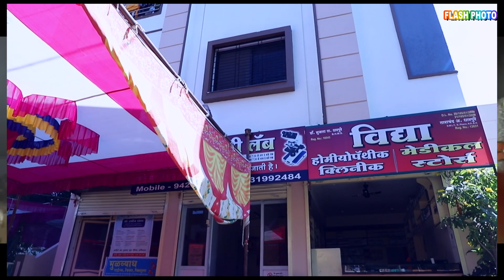MONIKA & SHUBHAM /weddinghighlights /FLASH PHOTO PND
MONIKA & SHUBHAM /Best  WEDDING/wedding highlights[FLASH PHOTO PND